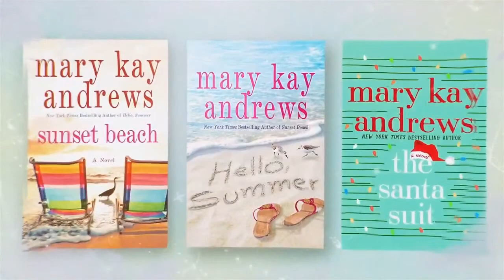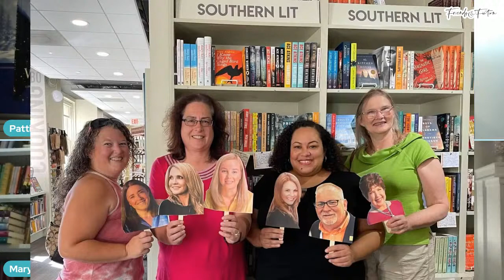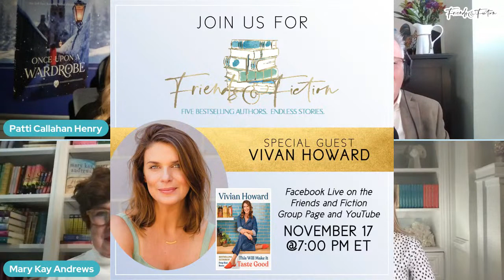Vivian Howard | Friends & Fiction #99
Join us as we welcome award-winning cookbook author, TV personality, chef and restaurateur, Vivian Howard. Her first cookbook, DEEP RUN ROOTS, was a New York Times bestseller and was named “Cookbook of the Year” by the International Association of Culinary Professionals. Vivian created and stars in the public television shows Somewhere South and A Chef’s Life, for which she has won Peabody, Emmy and James Beard awards. Vivian runs the restaurants Chef & the Farmer in Kinston, NC; Benny’s Big Time in Wilmington, NC; and Handy & Hot and Lenoir, both in Charleston, SC. In October 2020, Vivian released her second cookbook, THIS WILL MAKE IT TASTE GOOD. She joins us one week out from Thanksgiving to talk about her blockbuster shows, southern food, her storytelling cookbooks and some cooking tips for the upcoming holidays.